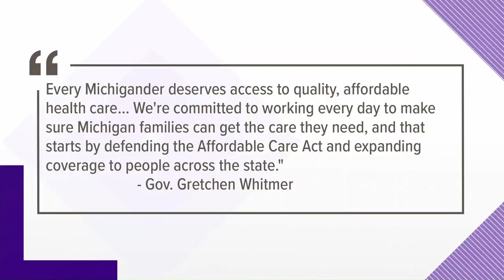Validity of Obama health care law at issue in appeal hearing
The ultimate outcome will affect protections for people with pre-existing conditions.